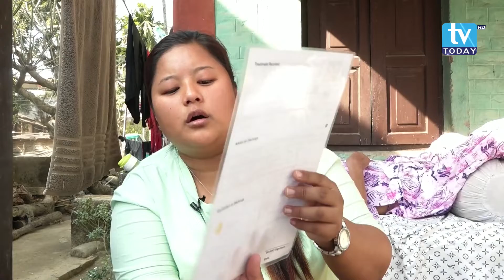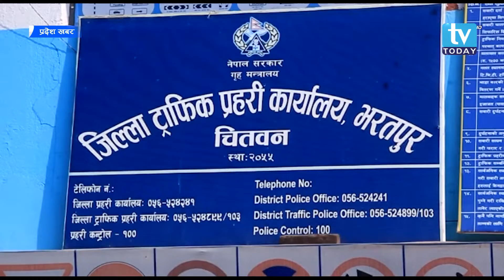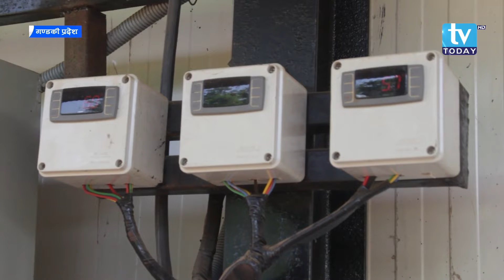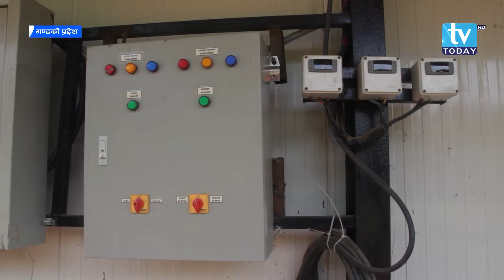Pradesh Khabar || प्रदेश खबर || माघ १० २०७७ || TV Today HD || Binita KC